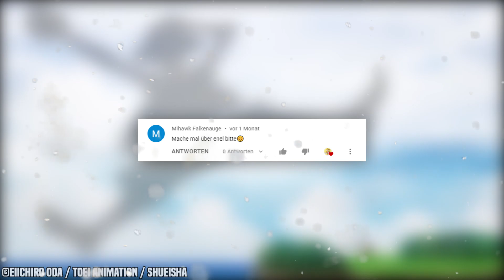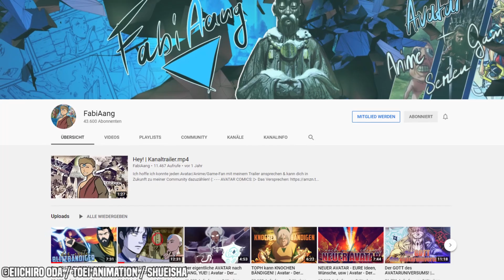💥 10 FAKTEN über ENEL! - One Piece Fakten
|Social Networks|

► Hintergrundmusik von: Rifti Beats / Hansult / Gravy Beats / Deoxys Beats /

Gerne könnt ihr mich mit einem Kommentar oder einer positiven Bewertung unterstützen!